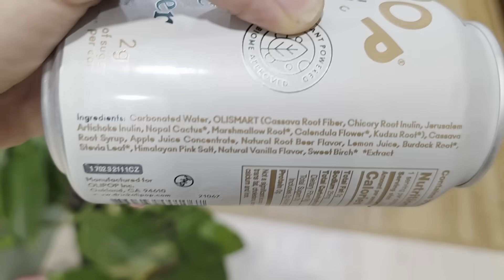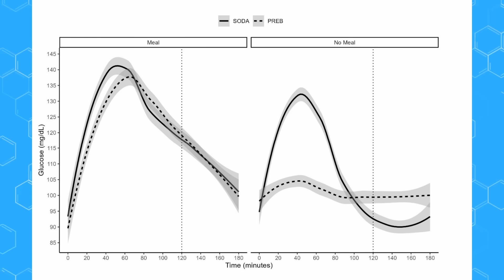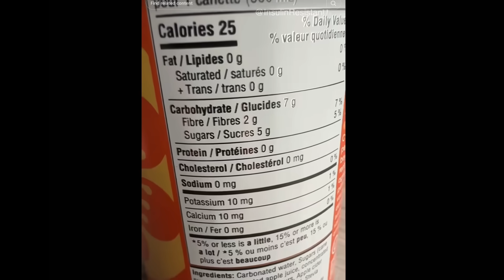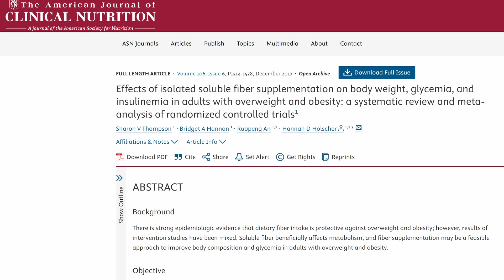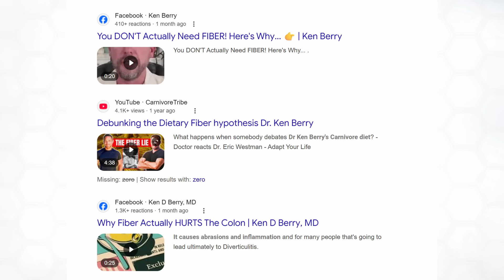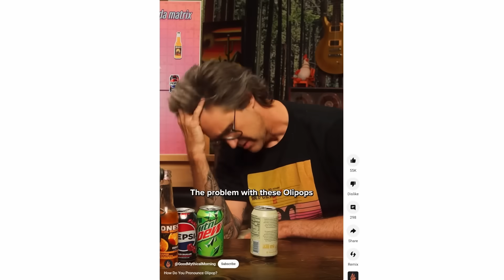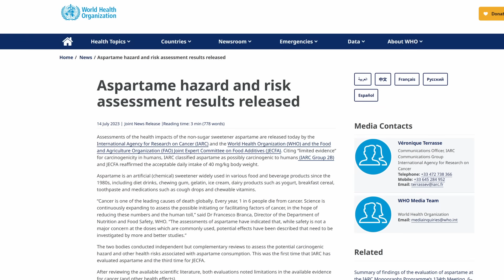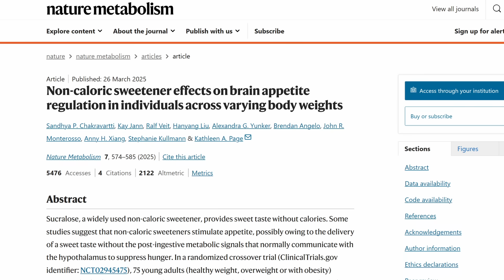Are Prebiotic Sodas Like OLIPOP Healthy?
Are OLIPOP, Poppi, or Bloom Pop healthier than normal soda? Are they healthier than diet soda? Are they worth the $3 per can?!